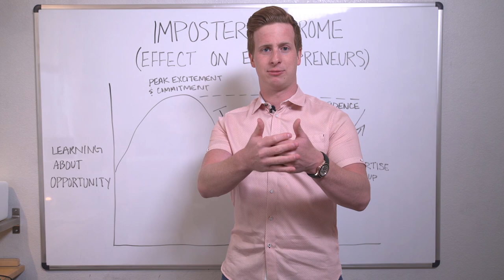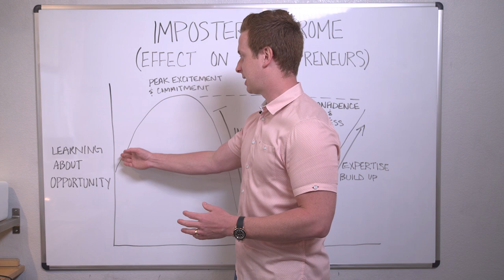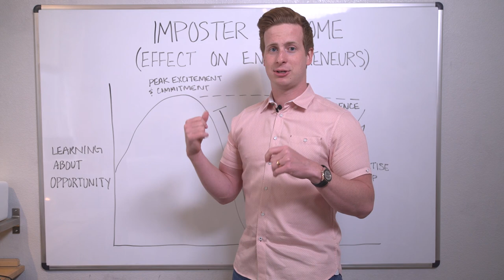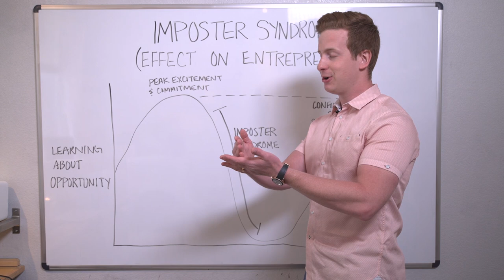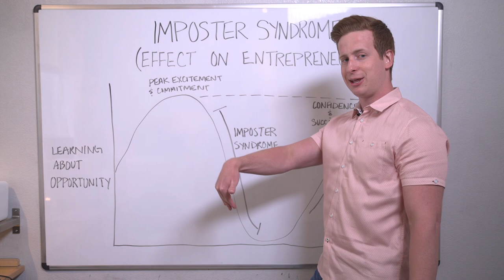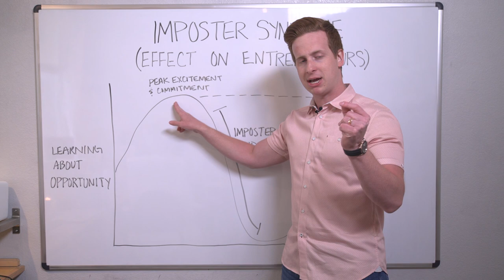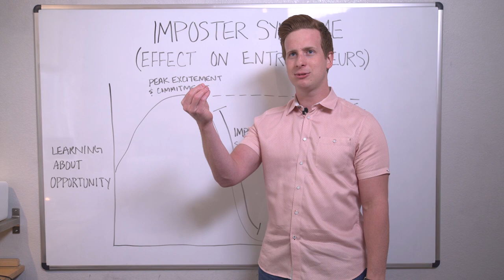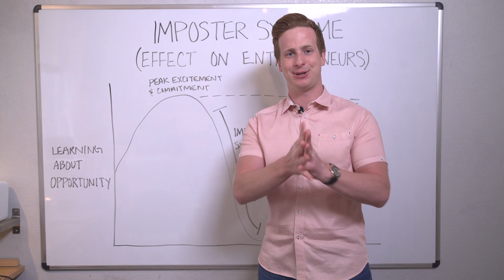STOP Getting In Your Own Way!!!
Seriously though, most of the time YOU are your own biggest hurdle, and that's NOT a good excuse to not live the life you want!!!

Good news - - -  You have 100% control over whether or not you learn to get out of your own way, and it's NOT hard.

+++ This video is for anyone who feels STUCK. Whether you're starting a business, a blog, a YT Channel OR you've already started, but your momentum and motivation is struggling. It's time to GET OUT OF YOUR OWN WAY!

Being successful in real estate doesn't have to be hard. If you start with the wrong resources or outdated techniques, it absolutely will be. This channel is dedicated to providing you with these three things:

1) Valuable and FREE real estate education.
2) Modern methods that are proven to work in today's market.
3) Advice from experts that are actually doing deals.

On this channel, we discuss all topics for real estate business owners (with a sprinkle of motivation thrown in too)!

* Case studies on successful real estate businesses.
* Videos to help you with the "legal stuff" (structuring contracts, setting up taxes, etc). PS - We are not lawyers, but we can show you what works in our business right now.
* Low-cost, beginner-friendly property sourcing methods.
* Seller and buyer psychology tactics to increase conversions & get to the root cause of how you can help people.

So if you are someone who is building (or want to build) a real estate business (especially a successful one) & want to follow channels with actionable content to help you along your journey & make your operation even better, subscribe today! 🔥